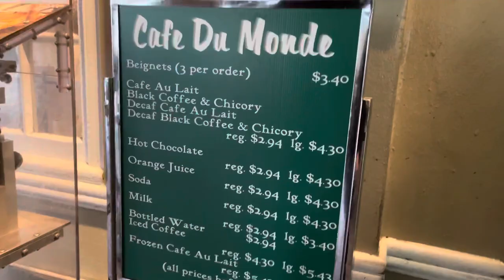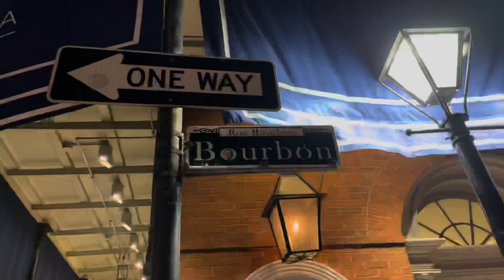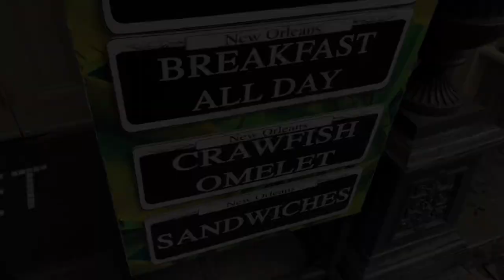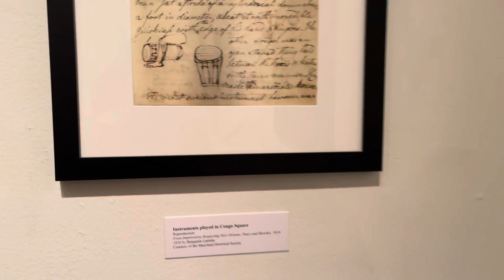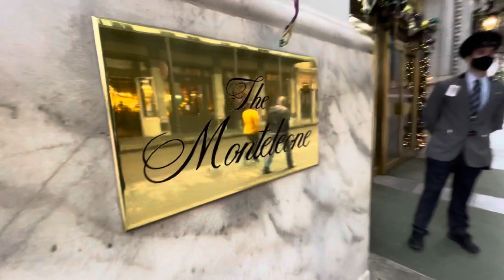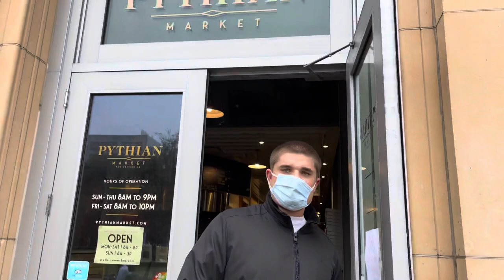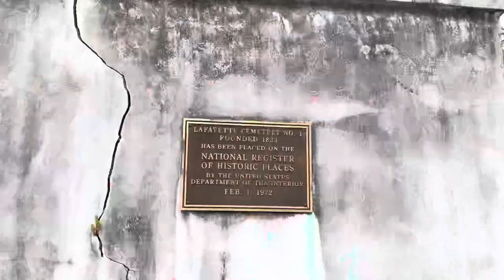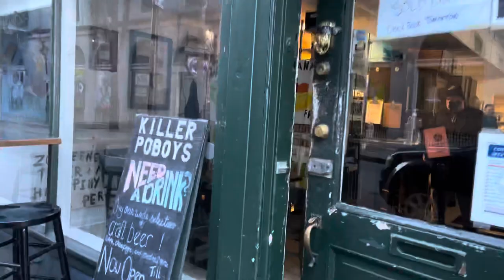NEW ORLEANS VLOG 2021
WHERE TO EAT & DRINK:
Cafe du Monde
Cafe Beignet
Cochon/Butcher
Parkway Bakery & Tavern
Willie Mae’s
Killer Poboy
Carousel Bar/The Monteleon Hotel
Still Perkin’
Commander’s Palace
Gumbo Shop
Old Absinthe House
Laffite’s blacksmith Shop and Bar
Southern Candymakers
Aunt Sally’s Pralines
Prohibition (huge beer)
Little Tropical Isle (hand grenade drink)

WHERE TO GO:
Jackson Square
St. Louis Cathedral
Washington Artillery Park
French Market
New Orleans Jazz Museum
The LaBranche House
Harrah’s Casino
St. Charles Street Car
Bourbon Street
Marie Laveau’s House of Voodoo
New Orleans Historic Voodoo Museum
Garden District
Lafayette Cemetery